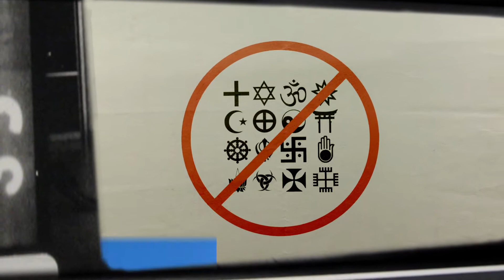Les athées sont-ils trop discrets ou ignorés? | Rewind | Bazzo.TV